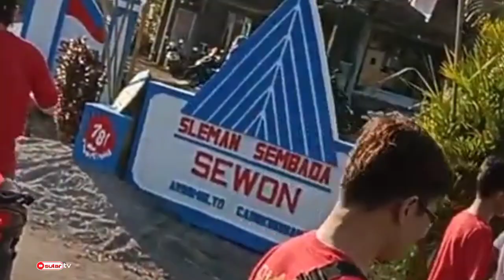Serba-serbi HUT RI ke 78 di dsn SEWON Cangkringan Sleman dengan bpk dukuh Bambang.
olahraga jalan kaki. dalam rangka memperingati HUT RI ke 78 di dukuh Sewon cangkringan Sleman Yogyakarta